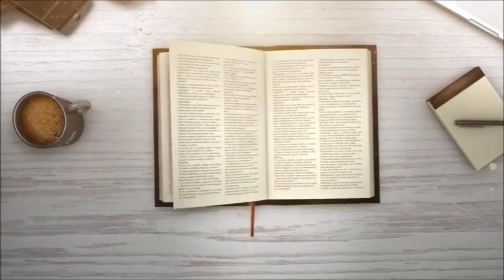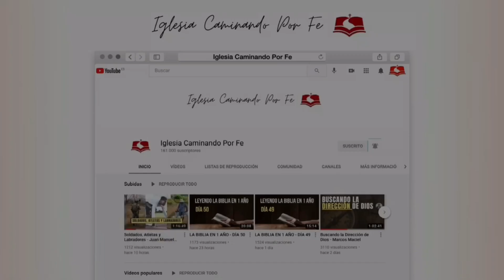LA BIBLIA EN 1 AÑO – DÍA 254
2 SAMUEL 6
SALMOS 55
EZEQUIEL 14
1 CORINTIOS 16